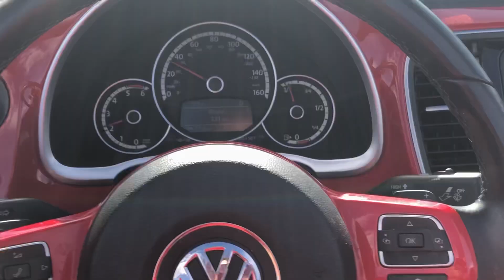TOTALLY FUN!!! A Red 2014 Volkswagen Beetle Convertible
My neighbor let me drive her 2014 Volkswagen Beetle. :)